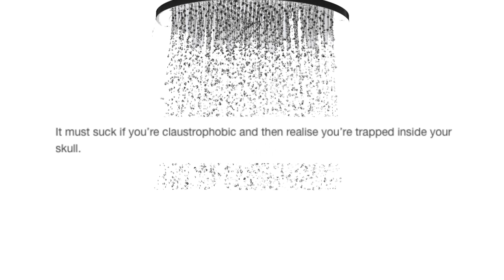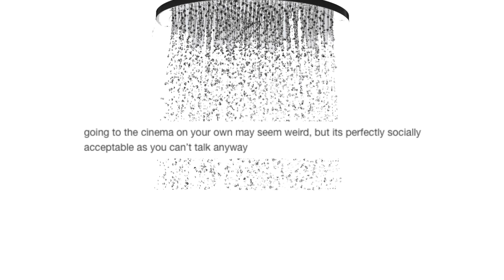A Few More Shower Thoughts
That Mr Rogers One Though